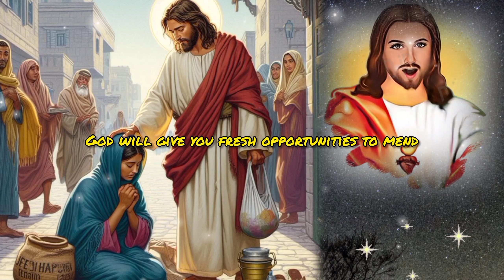God implores you | God's message today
God helps
Godly quotes
Bible Quotes
God Message
Tarot
Financial abundance
Angels message
Jesus message
Godly quotes
Lord Helps
Jesus quotes
God
God message
Jesus
Jesus message
God messages
Urgent message from God
Jesus says
Angel Signs
God msg
Angels message
Universe message
Money miracle
Life quotes
Faith quotes
Universe message
Angel message
God Message For You Today
God says
Positive life affirmation
1111
Inspirational message
Spiritual guidance
Overcoming challenges
Belief and trust
Inner strength
Positive mindset
Self-improvement
Emotional healing
Personal growth
Spiritual journey
Hope and encouragement
Finding purpose
Motivational speech
Self-worth and self-esteem
Divine guidance
Divine intervention